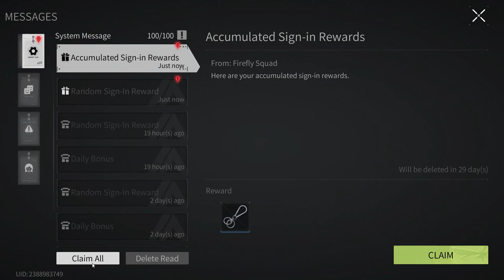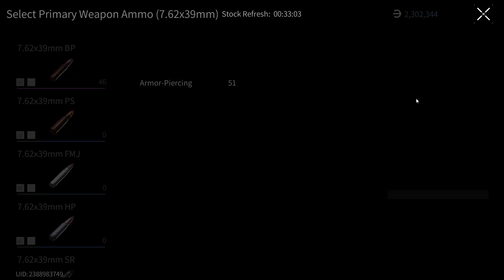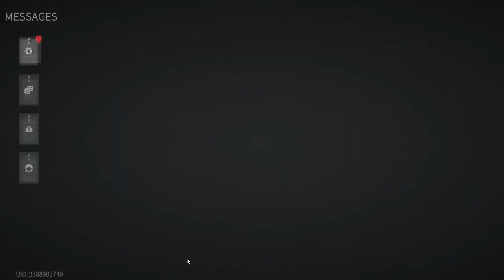Lost Light 2022 - Pumping from scratch | The game is broken | Day 68 | Gameplay #68